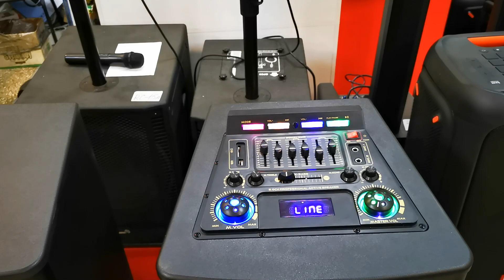Eltronic EL 1212N мощные колонки едут в Нягань для Вадима